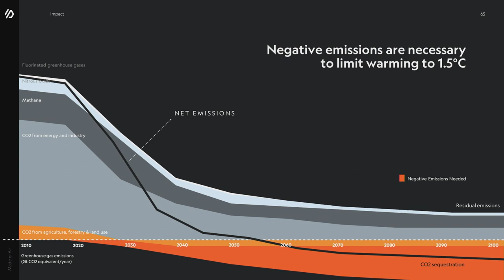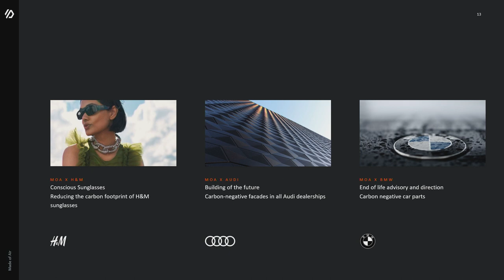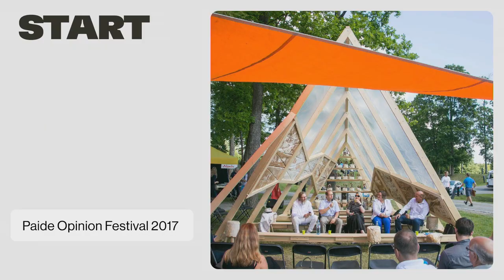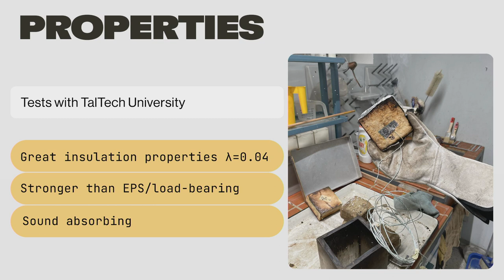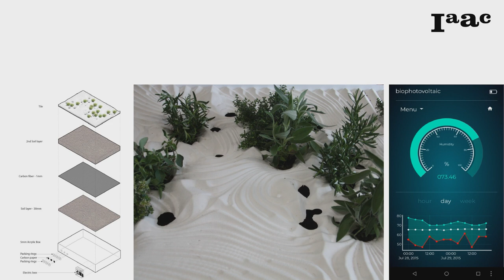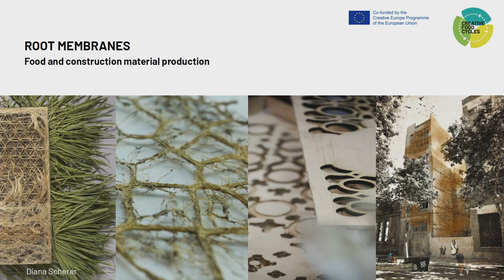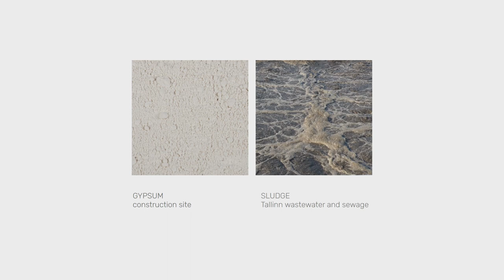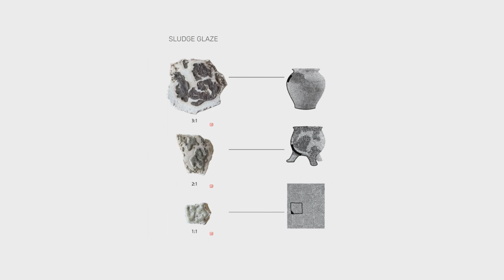10. TAB 2022 Symposium: FROM WASTE TO MATTER. Round Table Discussion.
Round table discussion with Allison Dring (Made of Air), Siim Karro (Myceen), Chiara Farinea (Advanced Architecture Group, IAAC) and Annika Kaldoja & Kärt Ojavee moderated by Sofia Vyzoviti.

'Edible' was an international 2-day Symposium, part of the 6th Tallinn Architecture Biennale, which seeked to generate a profound debate on the intersections of architecture, food systems, and regenerative design.

The Symposium brought together prominent architects and theorists with environmental philosophers, scientists and entrepreneurs to discuss topics including The Farm and the City, Interspecies Alliances, From Waste to Matter, Slow Buildings and Circular Blocks, among others.